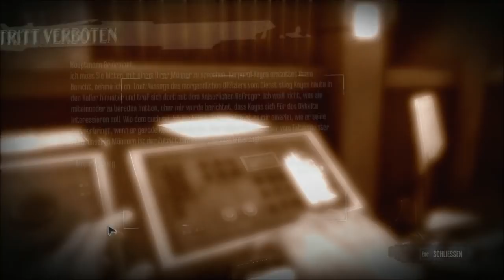Let's Play Dishonored #014 [HD] [Deutsch] - Rückkehr zum Dunwall Tower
[Dishonored]
Action-RPG von Arkane Studios und Bethesda

[Let's Play Dishonored: Die Maske des Zorns]
Kommentiertes Gameplay von AndyTheKid

Wichtig: Bitte unterstütze die Entwickler und kaufe das Spiel im Original !